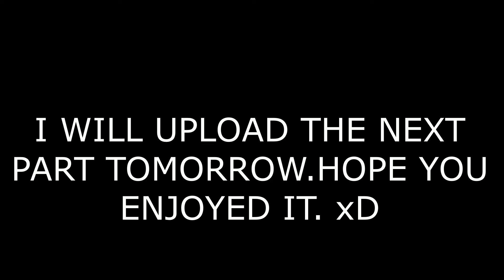Indie comedy hindi gaming.One Night At The Imperial Motel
i played this game and found it very different . hope you enjoy. i have recorded it in four parts. which i will upload daily. indiegames . comedygames .